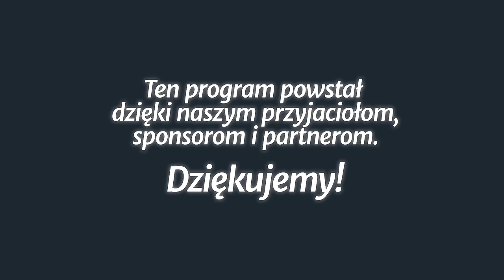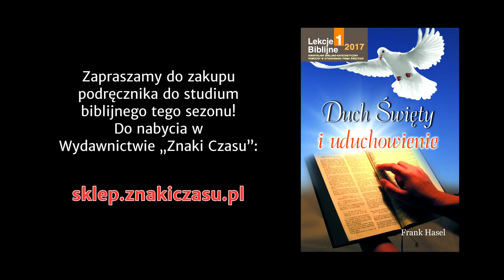Studium biblijne - 307 ): Duch Święty a prowadzenie świętego życia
Studium biblijne lekcji Szkoły Sobotniej dla dorosłych (sezon 24) z 11 lutego 2017 r., pt. „Duch Święty a prowadzenie świętego życia”. Na podstawie kwartalnika „Lekcje Biblijne 1/2017”: Frank Hasel, „Duch Święty i uduchowienie”.

STUDIUM BIEŻĄCEGO TYGODNIA: 1 P 1,14-16; Iz 6,3; Hbr 12,14; 1 Kor 6,11; 1 Tm 1,8; Ps 15,1-2.

TEKST PRZEWODNI: „A sam Bóg pokoju niechaj was w zupełności poświęci, a cały duch wasz i dusza, i ciało niech będą zachowane bez nagany na przyjście Pana naszego, Jezusa Chrystusa” (1 Tes 5,23).

W STUDIUM UDZIAŁ BIORĄ: Grzegorz Korczyc (prowadzący), Estera Hatała, Igor Baron, Julian Hatała.